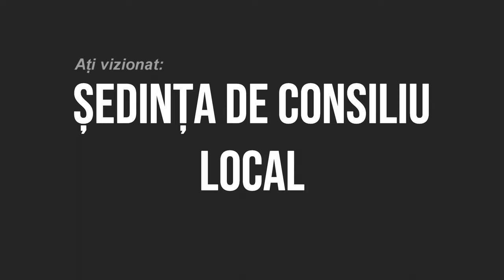LA ARDEOANI Sedinta Consiliului Local din 26 ianuarie FILMARE EXCLUSIV TV 4K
LA ARDEOANI, județul Bacău, Ședința Consiliului Local din 26 ianuarie FILMARE EXCLUSIV TV 4K.

Vizionare plăcută !

ROMANIA KEYWORD PRO PLUG-IN:
metaverse,
meta vers,
metavers,
metavers romania,